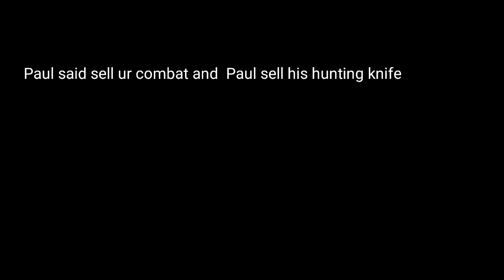I lost 1 friend